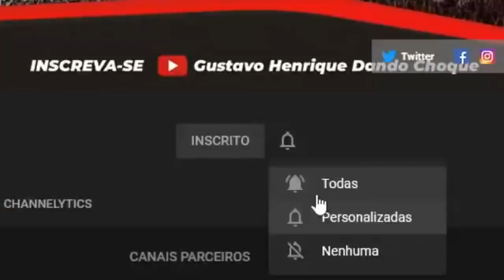FLAMENGO EM TRETA MUITO SÉRIA l JOGADOR SAINDO?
Siga o Choque no instagram: @gustavohenriquedandochoque